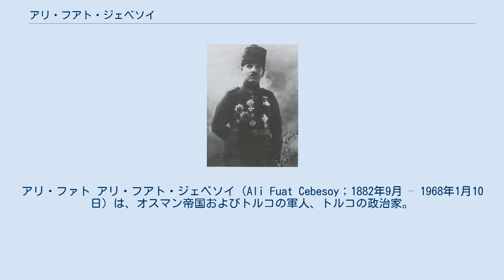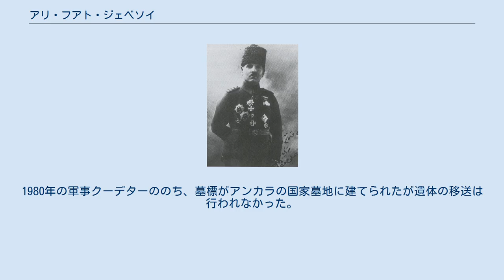アリ・フアト・ジェベソイ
アリ・ファト アリ・フアト・ジェベソイ（Ali Fuat Cebesoy；1882年9月 – 1968年1月10日）は、オスマン帝国およびトルコの軍人、トルコの政治家。
 オスマン帝国最初の建設大臣となったイスマイル・ファーズル・パシャの息子として首都イスタンブールに生まれる。
1902年に士官学校に入学、1905年には陸軍大学を首席で卒業。
次席はのちのトルコ共和国初代大統領ムスタファ・ケマルだった。
学生時代は、イスタンブールのサラジャク地区に住んでいたため、サラジャクル・アリ・フアドと呼ばれた。
 ベイルートやテッサロニキでの勤務ののち1907年に少尉に任官。
ローマでの駐在武官勤務を経て、バルカン戦争に従軍。
ヨアニナ防衛戦で格別の功績を挙げ、中佐に昇進。
第一次世界大戦では師団長となる。
1915年に大佐、1917年に少将に昇進。
1918年、ケマルの第3軍で第20軍団長、後にシリア・パレスチナ戦線のアフメト・ジェマル・パシャの第4軍で第8軍団長を務める。
大戦末期、在シリア・トルコ軍の残余部隊を指揮。
 トルコ独立戦争では西アナトリアでギリシャ進駐軍に対する抵抗運動を組織する。
1920年のスィヴァス会議で代表委員会から軍総司令官に指名される。
ケマルらトルコ大国民議会派がアンカラを首都に選定したのはアリ・フアトが組織した軍事力を背景としていた。
同年大国民議会の議員に選出される。
軍の一方の実力者イスメト・イノニュと対立し、また総司令官職がケマルに移ったため、1921年3月駐モスクワ大使に任命され、、土ソ交渉に参加。
ウラジーミル・レーニンやヨシフ・スターリンとの協議の後、モスクワ条約に調印した。
バトゥミをソ連に返還する見返りに軍事・経済援助を取り付け、革命戦争の強力な基盤を得た。
帰国後大国民議会副議長に就任。
 共和国樹立後も国民議会議員を続ける。
1924年に進歩共和党の指導者となり、反ケマル派に加わったが、東部でのクルド人反乱をきっかけに党は解散させられ、さらにイズミルでのケマル暗殺未遂事件を理由に逮捕され、政界から追放された。
また大将を最後に軍も退役した。
 1931年にコンヤ選挙区から立候補して当選し政界に復帰。
1934年の創姓法施行に際し「ジェベソイ」を名乗る。
ケマル・アタテュルク死後の1939年から1943年に建設大臣、1943年から1946年には運輸大臣を歴任。
1948年、トルコ大国民議会議長を務める。
1950年には最初の自由選挙に民主党から立候補して当選。
1960年の軍事クーデターの際、他の民主党員とともに短期間拘束されたが釈放され、政界を引退。
遺言により独立戦争で最初にギリシャ軍と交戦した地であるサカリヤ県ゲイヴェ郡にあるアリファトパシャ町の中央モスクの中庭に埋葬された。
1980年の軍事クーデターののち、墓標がアンカラの国家墓地に建てられたが遺体の移送は行われなかった。